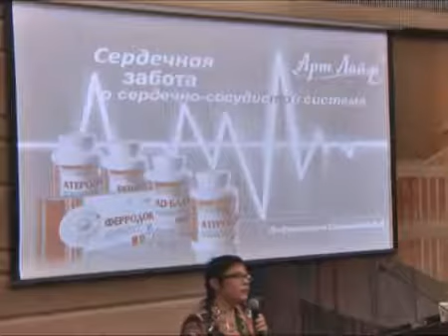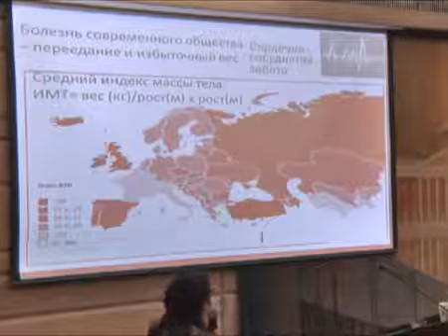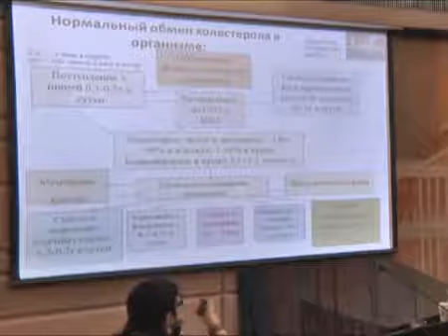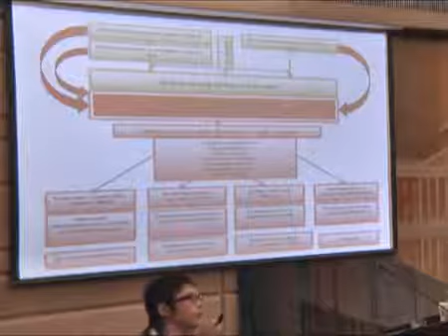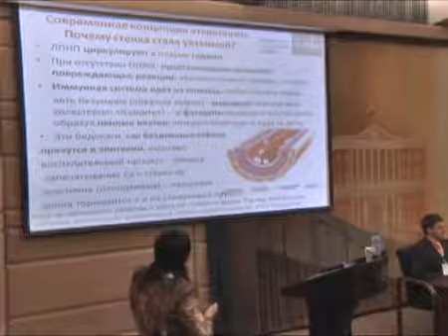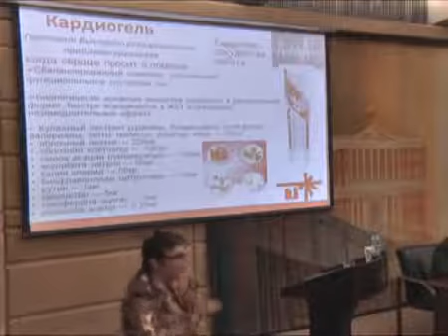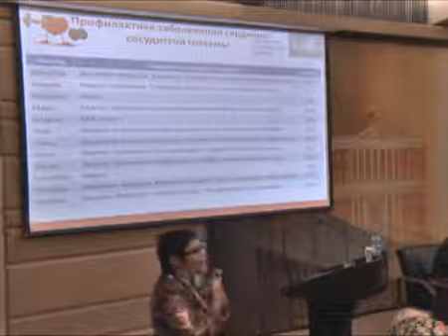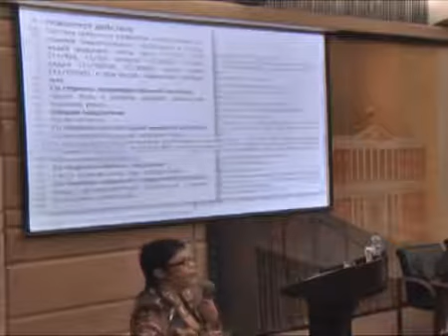Сердечно сосудистая забота с Артлайф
Приобрести Неоферрин Артлайф в Беларуси, можно на нашем сайте, или в интернет магазине

Приобрести Венатол Артлайф в Беларуси, можно на нашем сайте, или в интернет магазине

Приобрести Атеростерол Артлайф в Беларуси, можно на нашем сайте, или в интернет магазине

Приобрести Атеролекс Артлайф в Беларуси, можно на нашем сайте, или в интернет магазине

Присоединяйтесь.

А так же, для желающих заняться профилактикой здоровья окружающих, мы приготовили ПОДАРОК